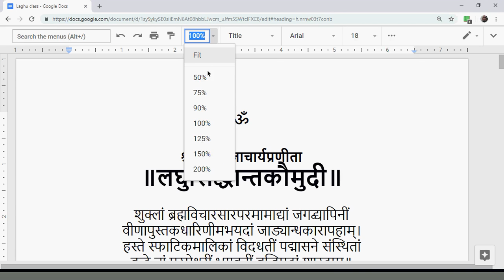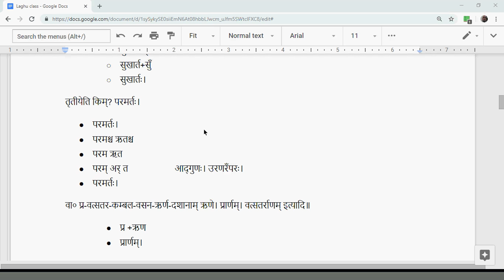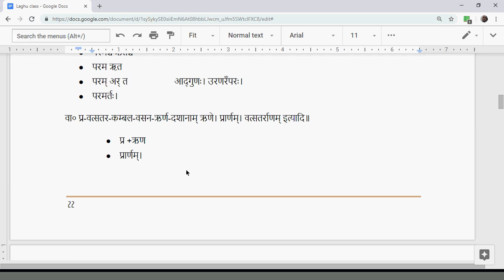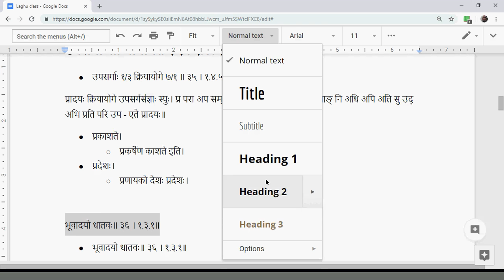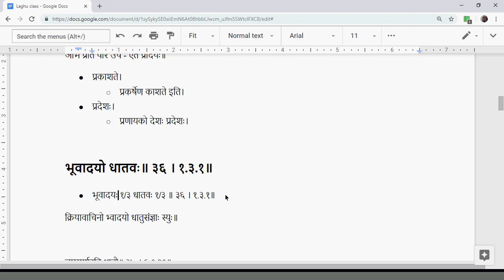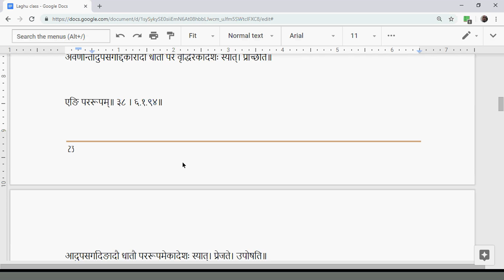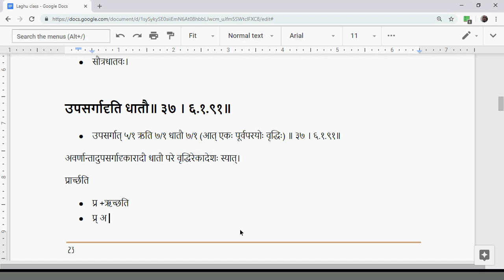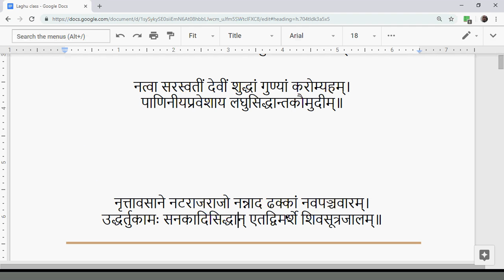LSK014 AchSandhi 08